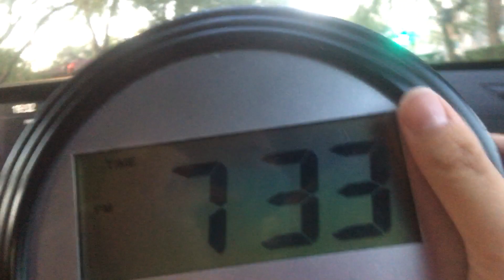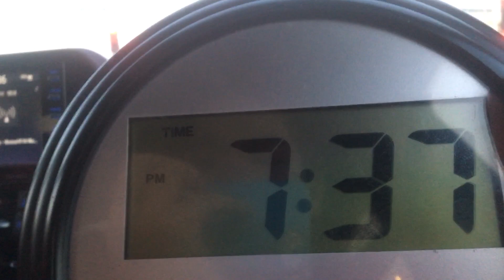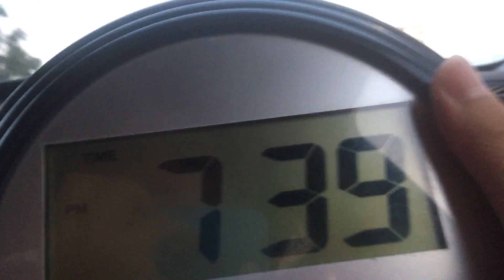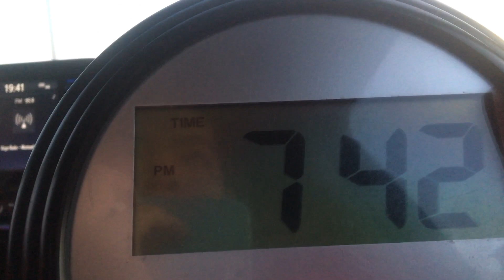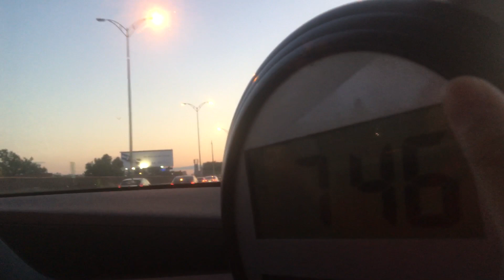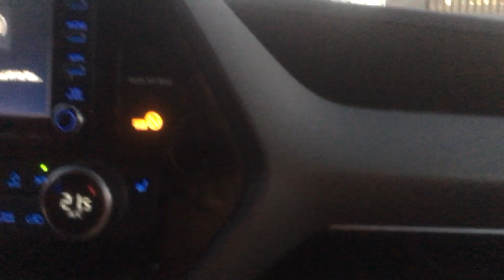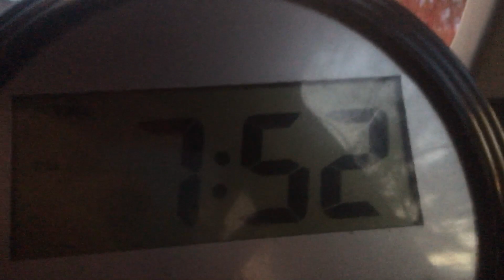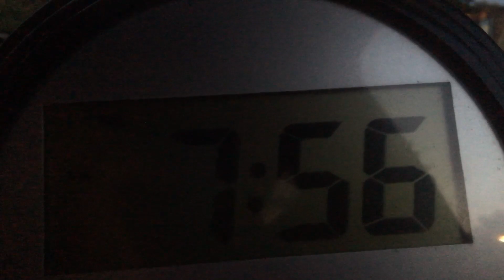Driving to Toyota Highlander 95.9 FM Virgin Radio Montreal #1 Hit Music Station Track 12 (A)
Friday, September 1st, 2023
Season 0 Episode 12 (A)